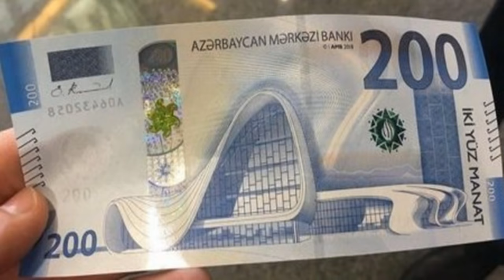SON DƏQİQƏ! Bu şəxslərə ŞAD XƏBƏR: 200 MANAT ƏLAVƏ PUL ALACAQLAR